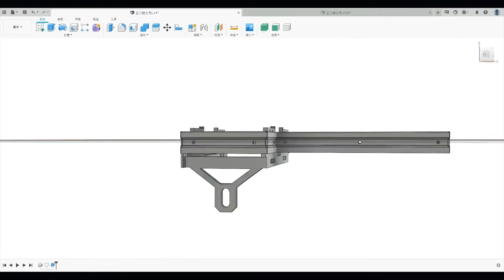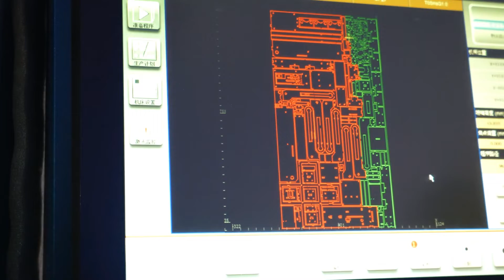[Arknights 3rd birthday party] - Make the “Justice Knight” substantial | Player-made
This series of videos is a player-made 3rd birthday party for Arknights